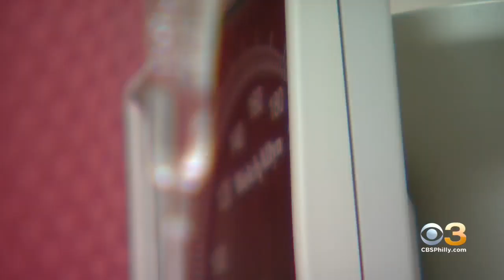The Story Of CBS3 Broadcast Legend Pat Ciarrocchi's Brain